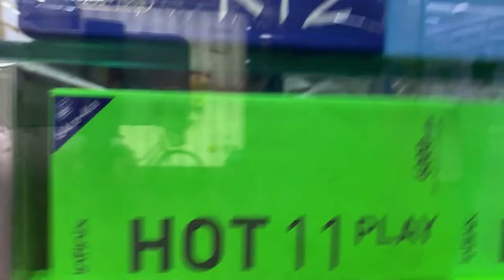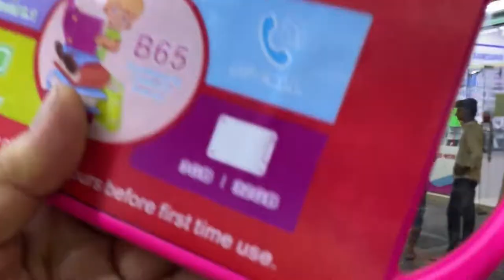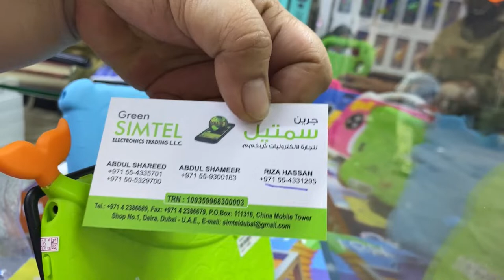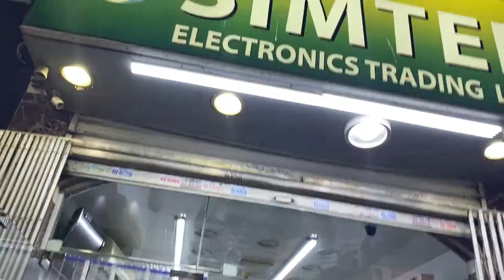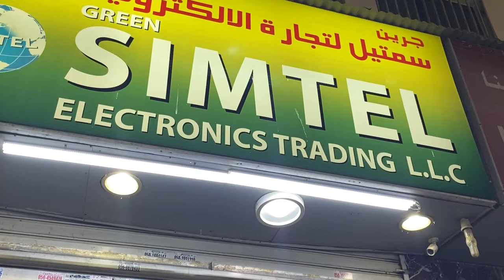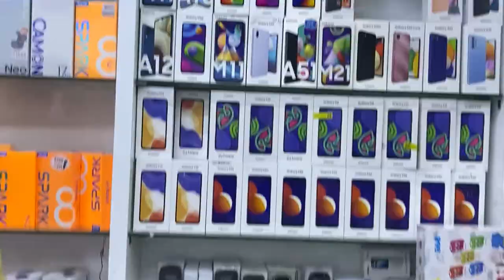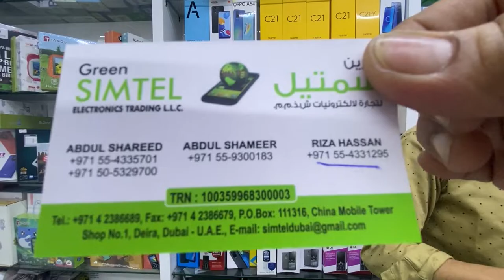A Walk in Naif Mobile Market, Visit GREEN SIMTEL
A Walk in Naif Mobile Market, Visit GREEN SIMTEL Near Zarooni Masjid, Opposite Filli Tea, Deira Naif Market